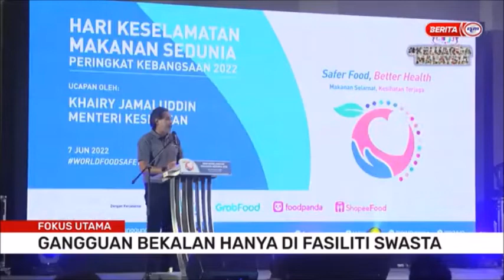7 JUN 2022 BERITA PERDANA – FOKUS UTAMA